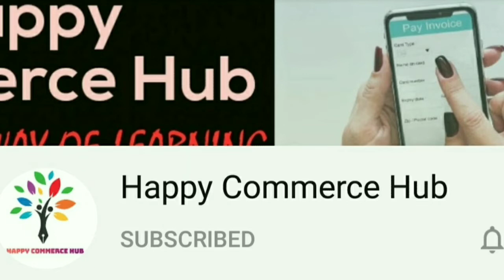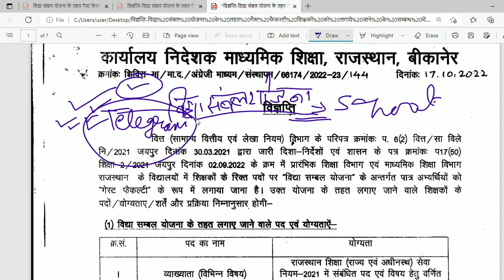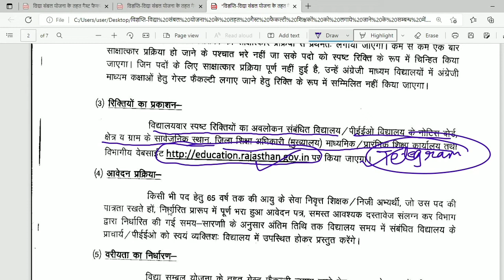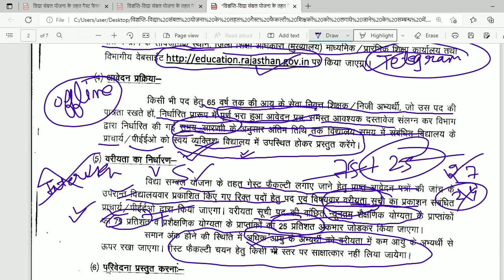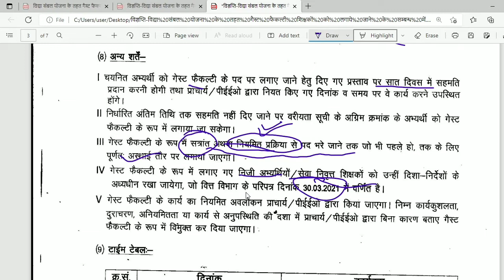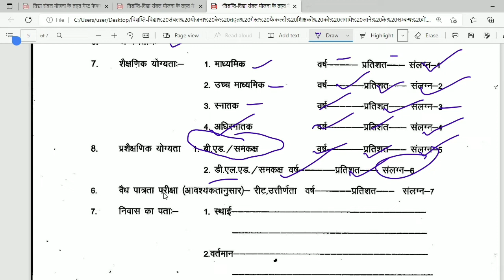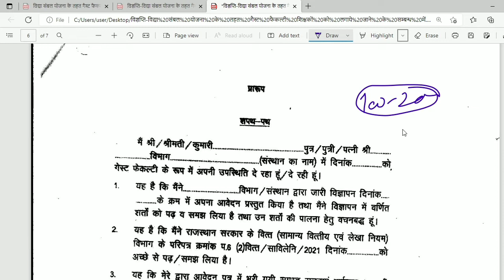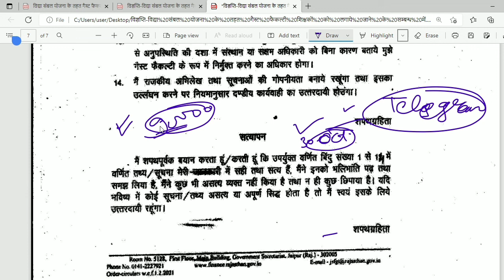|VIDHYASAMBAL SCHOOL KE LIYE FORM||विद्यासम्बल योजना के अंदर स्कूल में कैसे करे एप्लाई|मुख्य दिनांक|